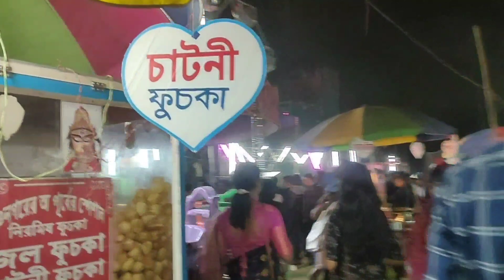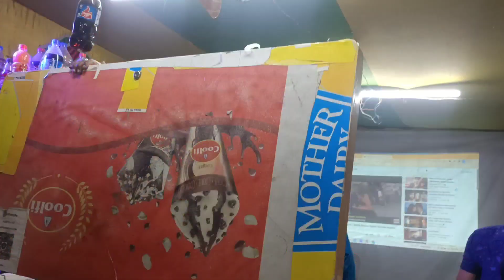মেলাই গিয়ে কি কি না করলাম🤩🤩|| ব্রেক ড্যান্সে উঠে অবস্তা কি হলো আমার😟😟|| Labanis Lifestyle Mela Vlog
আপনাদের ভালোলাগাই আমার স্বার্থকতা।

      💖💖 ধন্যবাদ...। 💖💖